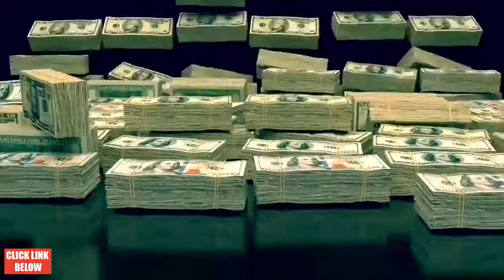I AM RICH | MONEY AFFIRMATIONS and VISUALS | WATCH THIS EVERY DAY! | LISTEN BEFORE YOU SLEEP!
Enjoy Calm music for Meditation, Relax, Study, Read, Spa and Sleeping

Money affirmations for attracting wealth, becoming successful and getting rich. Watch this every day and you can vibe & visualize the success you want to attract in your life.

❤️ We upload a new song almost every day

Songs For Sleep: Sleep Music, Water Sounds, Relaxing Music, Meditation Music.

Song for sleep: relaxing piano music romantic music beautiful relaxing music sleep music.

Our Songs For Sleep can be used for relaxing, calm, cooking, baking, at work and to wake up.

This relaxing music best suited for study, sleep, cooking, like dinner music or background music, romantic music, relaxation music or like music for stress relief.
Let the beautiful, soothing and inspirational music help you relax!

~ Video Schedule ~

Relax Music Studio CHANNEL for Meditation, Relax, Study, Read, Spa and Sleeping.